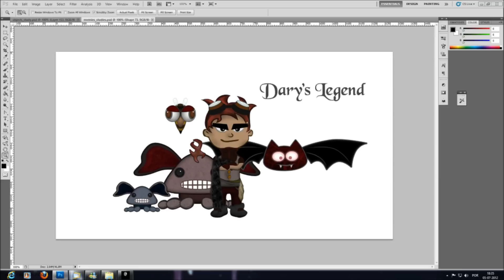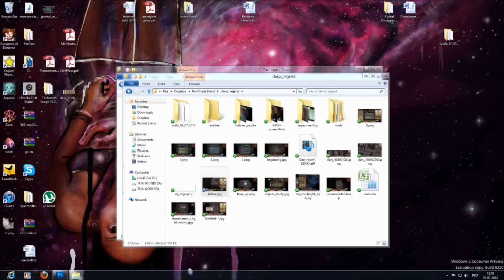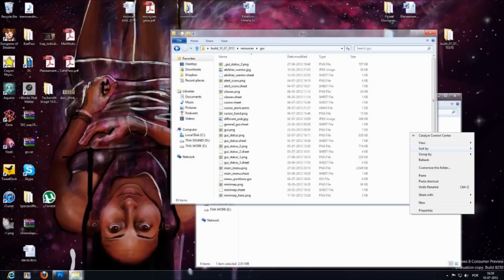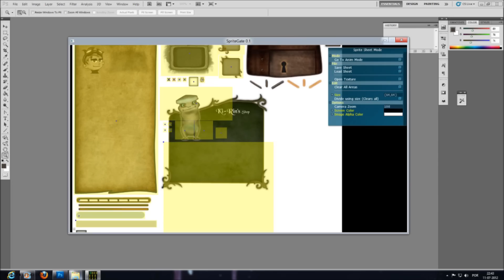Game Art development timelapse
This is a video showing a little of game art development. The screenshots were taken every 60s, between 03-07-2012 and 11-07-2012.
Credits:
Game Art & Animation: Rita Silva
Video Edition: Rita Silva